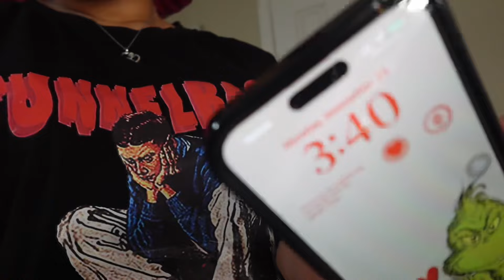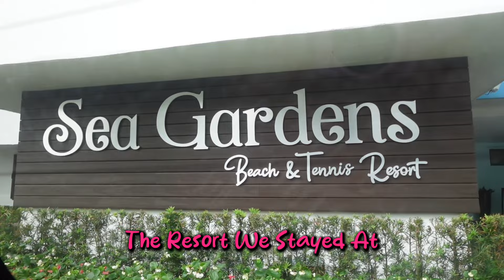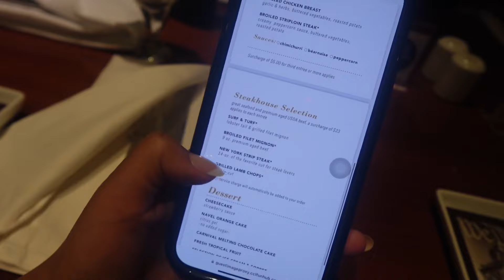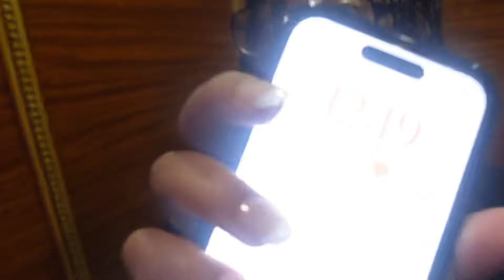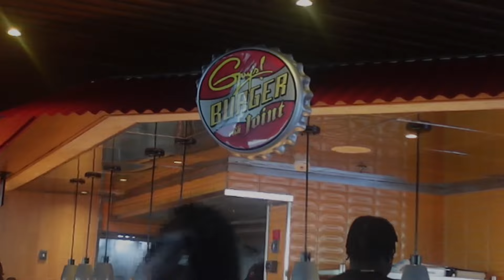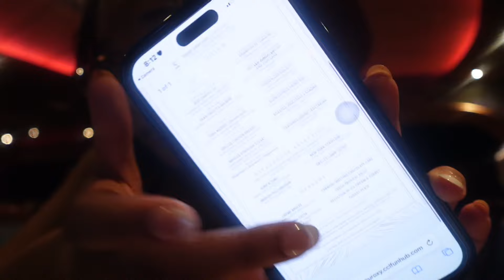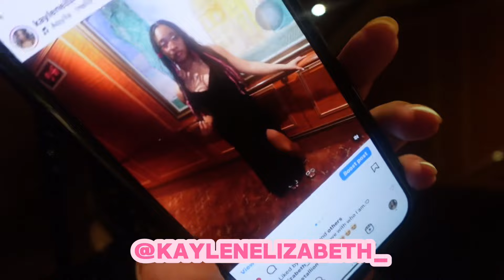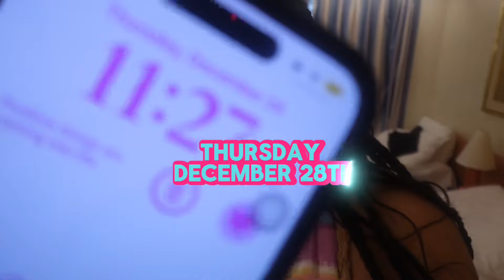Travel Vlog: LET’S GO TO THE BAHAMAS | carnival cruise *Christmas Trip*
❥ current sub count: 359
Goal? 500
❥ FAQ:
How old are you? 18
What do you use to record? Sony zv1f
Fav color? Pink ofc🩷
Uploading twice a week
Time Stamps
0:00-0:31 : Video Intro
0:45-2:28 : About the video
2:30-05:00 : Miami
5:15-5:50: Boarding
6:30-8:15 : room tour
8:45-10:25: dinner
11:35-12:15: show
12:20-13:13: club
13:53-16:58: vibing on the boat
17:01-19:05: fancy dinner
22:20-24:33: the Bahamas
25:27-26:40: Pandora
26:55-27:31: dinner
27:34-28:17: love and marriage
29:04-30:35: the end